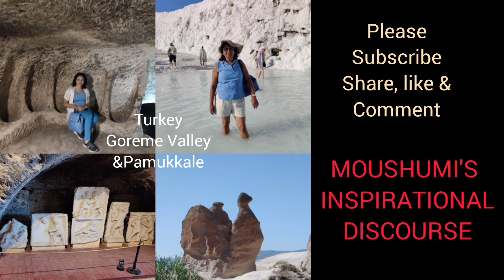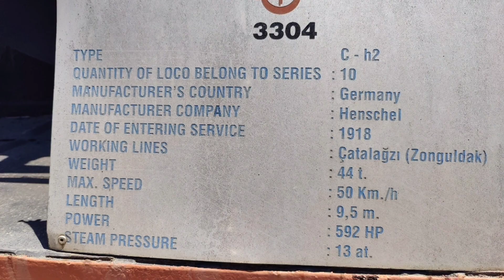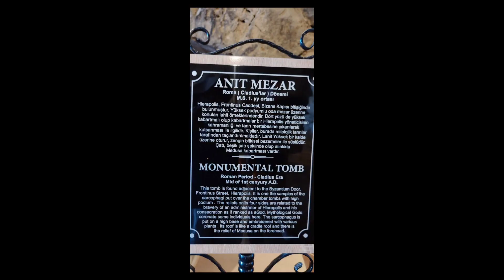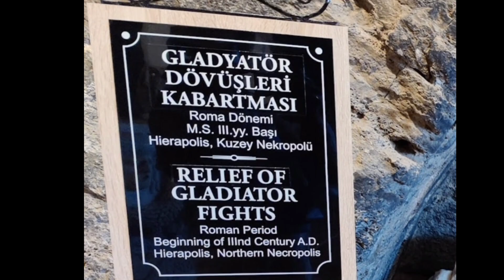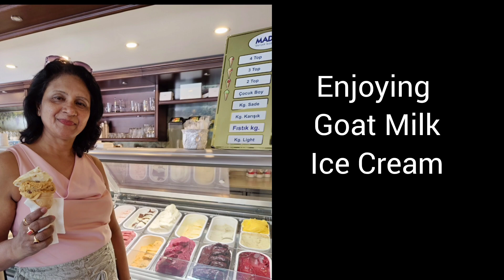GoremeValley,Hierapolis,Pamukkale (TURKEY) Moushumi's Travel Time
Moushumi Bhagawati Sarma
Guwahati,Assam,India.